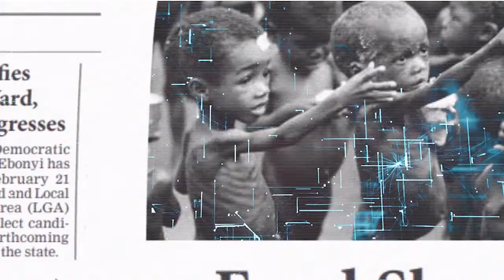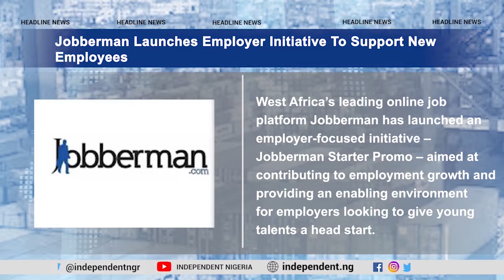Five-Month Strike: Enough Is Enough, Buhari Warns ASUU | TV Independent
Here are the leading stories from the front-page headlines of Daily Independent Newspapers for Tuesday, July 12th, 2022.